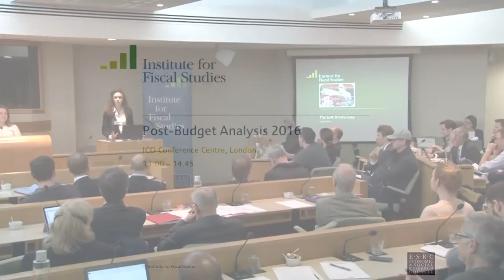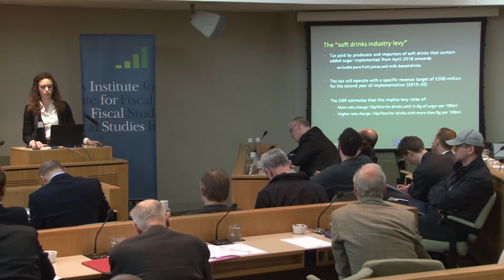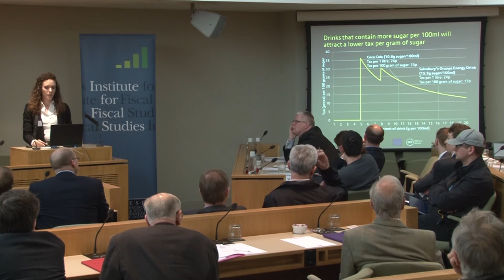Budget 2016 - The soft drinks levy by Kate Smith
Chancellor George Osborne delivered his Budget on Wednesday 16 March. On Thursday 17 March, the Institute for Fiscal Studies researchers presented their analysis of what the Chancellor said on the public finances, departmental spending, tax and the benefit system.

This video shows Kate Smith presenting 'The soft drinks levy'.

Slides of the presentations from the briefing can be downloaded